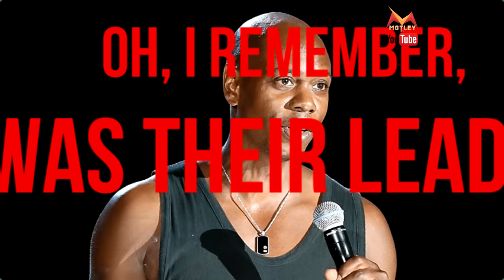Comedians VS Comedians Feuds and Insults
A compilation of the very best comedy rivalries and feuds which gave us the funniest insults and wittiest comebacks.

Featured Comics:

Sam Kinison VS Andrew Dice Clay
Andrew Dice Clay and Sam Kinison had a major public feud during the late 80s and early 90s. They were the two biggest comedians at the time with similar acts that featured vulgarity and profanity. However, Kinison accused Dice of stealing his jokes.

Louis CK VS Denis Leary
"Asshole" is a song by comedian Denis Leary from his album No Cure for Cancer. In an appearance on The Opie and Anthony Show, Louis CK claimed that Leary stole his routine and turned into a hit song. Leary later disputed the claim, asserting that he co-wrote the song with Chris Phillips.

Eddie Murphy VS Bill Cosby
Eddie Murphy Raw is a 1987 stand-up comedy special, during which Murphy recounted a phone call from Bill Cosby chastising him for using profanity on stage. The bit became the centerpiece of the hugely successful film. Cosby responded by calling Murphy a liar even though he didn’t deny the phone call.

Richard Pryor VS Chevy Chase
In 1977, Richard Pryor and Chevy Chase both went on the Tonight Show to plug their respective TV specials, airing back-to-back on NBC the following night.

NBC’s excitement and the public’s anticipation over Pryor’s looming special were unprecedented. During the interview, Chase’s interruptive taunts from the sidelines irritated Pryor to the point of delivering the memorable blow, “I don’t like Chase."

Russell Brand VS Chelsea Handler
It’s safe to say Russell Brand & Chelsea Handler share a mutual dislike of one other. Brand’s 2009 guest appearance on Chelsea Lately ignited a hilarious passive aggressive war of insults and comebacks.

Dave Chappelle VS Key and Peele
Since returning from his hiatus, Dave Chappelle has taken a series of shots at the stars of Comedy Central sketch comedy show, Key and Peele, most recently at the Roots Picnic Festival in 2016.

He reportedly said about Key & Peele: “Put some respect on my name. Y'all don't know what I've been through, watching Key & Peele do my show the last five fucking years.”

Funny humor stand up comedy stand up comedians vs hecklers weekend comedy special comedy scene compilation clean stand up best stand up why do i do this burr bill comedians stand up special comedy heckle owned comic stand up comic kevin hart jokes what now comics and hecklers stand up comedian stand up comedians comedian vs comedian comedy feuds comedy beef louis ck comedy central comedy 2016 richard pryor dave chapelle